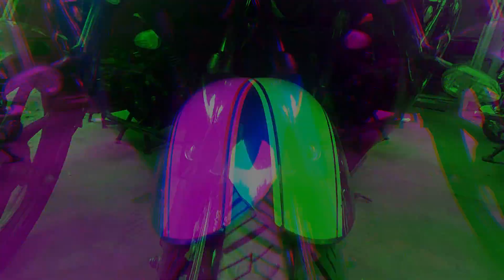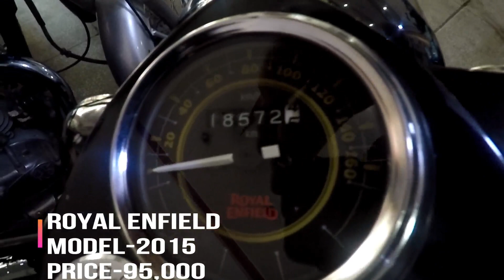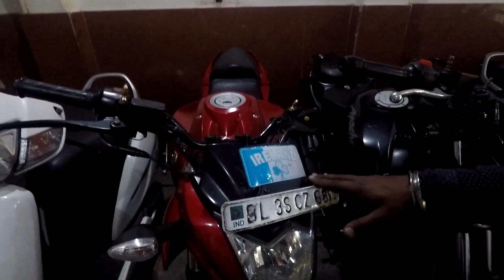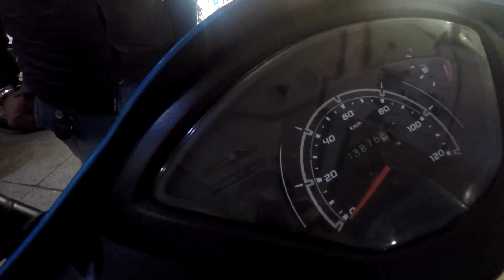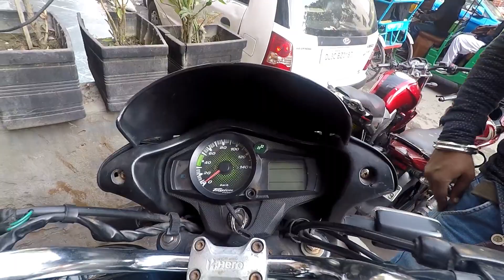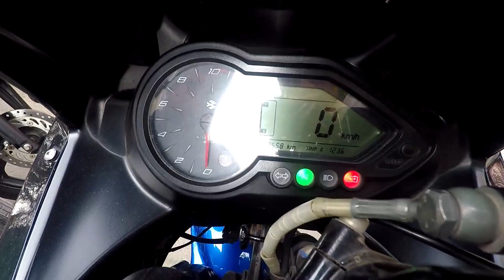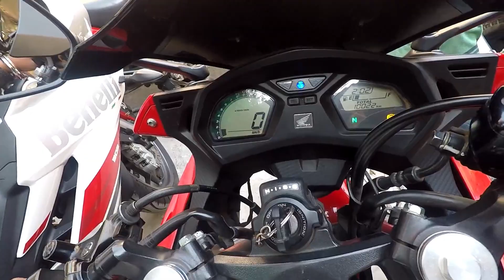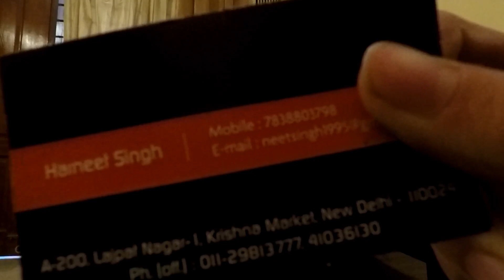Cheapest Superbikes Market|Second Hand Bike Market|Hayabusa,Benelli,Harley Davidson,Bullet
Hello Guys, today, i am taking you to superbikes market Lajpat Nagar, delhi .. there i will be showing you superbikes like suzuki hayabusa, harley davidson,Benelli,Pulsar,Royal Enfield triumph rocket, harley davidson and much more, so guys, if you like the video pls, subscribe to my channel and give a thumbs up to the video . You can get old/used bikes in best rates. You can also get Used Harley davidson bikes here. All the bikes like used Bajaj pulsar, Used Hero splendor, Used bajaj Bikes , Used TVS Apache, Used TVS bikes, and many others are available here in cheap rates.
Is Video me maine kuch shops me ja kar bikes ke bare me pata kiya hai ki kis price par bikes available ho jati hai.
Sabse saste bikes agar aapko lene hai to aapko wo ₹15000 me mil jayegi.

Used Superbikes market in Karol bagh has Used Hayabusa, used Harley Davidson, Used Harley Street 750, used Honda CBR, used Yamaha r1, used Yamaha R3, Used KTM Duke 250, Used KTM Duke 390 2018, used Bajaj Dominar 400, Used Royal Enfield classic 350, Used Thunderbird 350 , used Royal Enfield Thunderbird 500, used Royal Enfield Himalayan, 2018,

You can visit there and buy Bikes and its accessories in very cheap rates.

Address:-

Nearest Metro : Lajpat Nagar Metro Station,

Citizen Motors, Lajpat Nagar
A- 200, Lajpat Nagar, New Delhi,

Second Hand Bikes Dealer: Second-Hand Bike Market in Delhi is fairly organized with majority of Dealers sitting in Karol Bagh,Subhash Nagar , Lajpat Nagar & Jheel Area ( Geeta Colony). These Dealers primarily deal in Second Hand Scooty, Second Hand Sports Bikes, Second Hand Bullet and Second Hand Harley in Delhi. Although you can get a wide variety of second hand bikes at these dealer points and the pricing is also good.